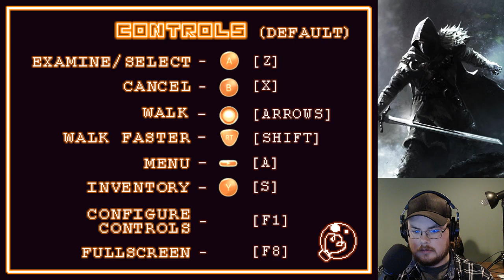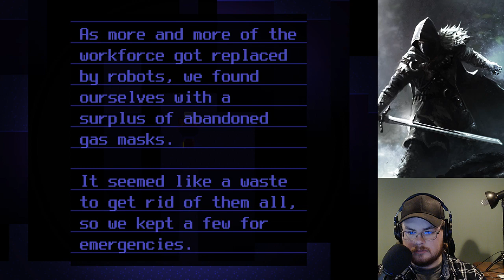ONESHOT - Blind Live-Stream - Part 1/3 [Twitch Rehost]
Streamed live on Twitch, rehosted here since it was a quick little game.
Oneshot is a short puzzle/adventure game where you guide a young character named Niko to restore the sun to a dark, mysterious world. The game is noteworthy for its meta narrative and unusual tricks outside the game window as part of the puzzle solving. While I have some small quibbles with the story and little shortcomings, I still enjoyed this bizarre, unique and rather bittersweet experience. And it's only $10 on Steam, probably on sale quite frequently, so I recommend you try it for yourself before watching.